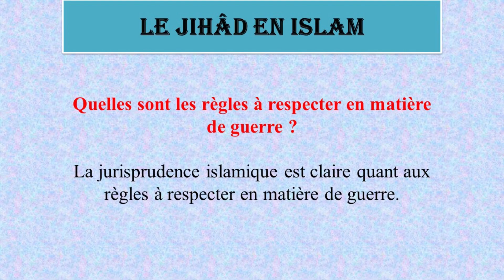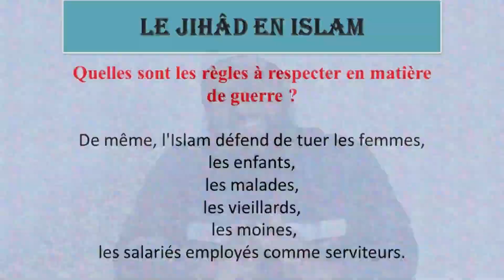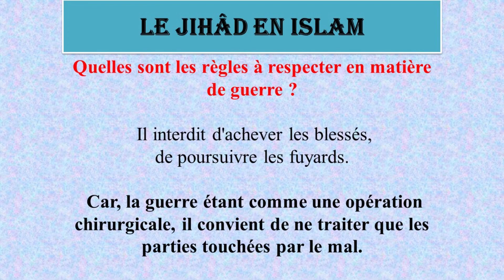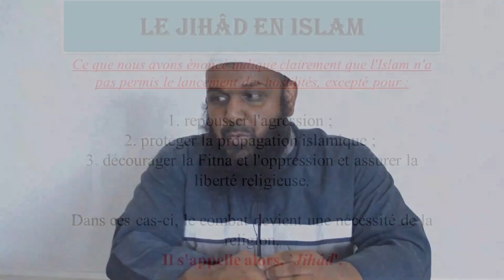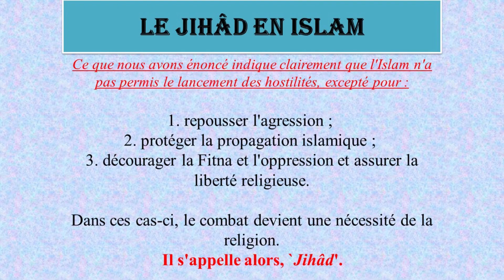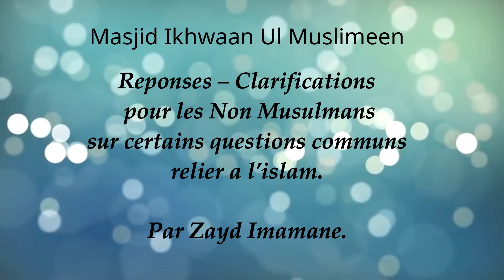Le Jihaad [4] Zayd Imamane